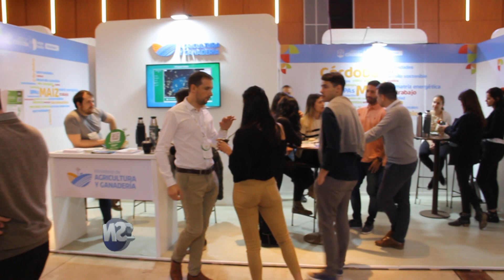SN CONGRESO INT DE MAIZ